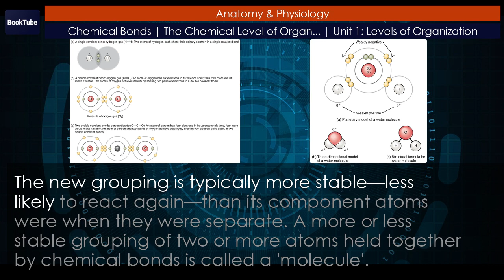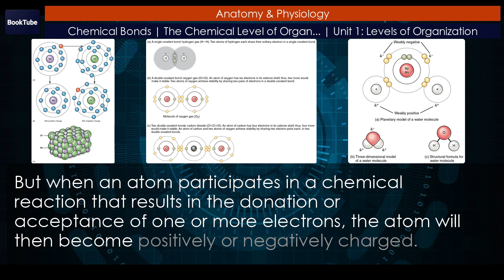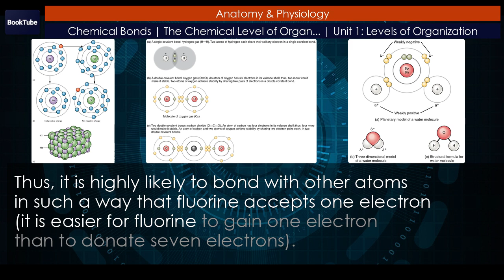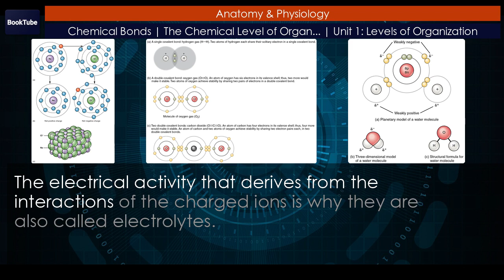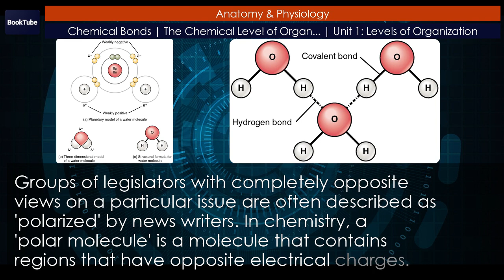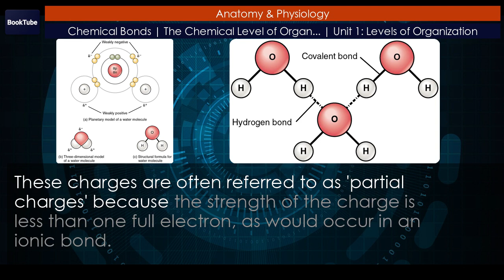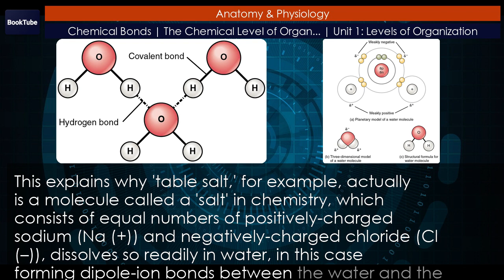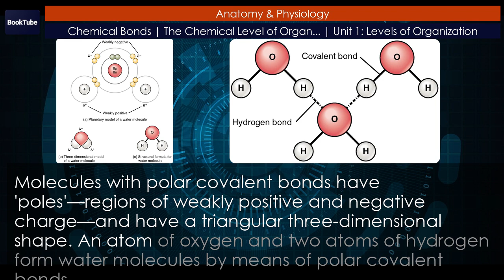Chemical Bonds | The Chemical Level of Organization | Unit 1: Levels of Organization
Each moment of life, atoms of oxygen, carbon, hydrogen, and the other elements of the
human body are making and breaking chemical bonds. Ions are charged atoms that form when
an atom donates or accepts one or more negatively charged electrons. Cations (ions with a
positive charge) are attracted to anions (ions with a negative charge). This attraction
is called an ionic bond. In covalent bonds, the participating atoms do not lose or gain
electrons, but rather share them. Molecules with nonpolar covalent bonds are electrically
balanced, and have a linear three-dimensional shape. Molecules with polar covalent bonds
have 'poles'—regions of weakly positive and negative charge—and have a triangular
three-dimensional shape. An atom of oxygen and two atoms of hydrogen form water molecules
by means of polar covalent bonds. Hydrogen bonds link hydrogen atoms already
participating in polar covalent bonds to anions or electronegative regions of other polar
molecules. Hydrogen bonds link water molecules, resulting in the properties of water that
are important to living things.

00:00 Chemical Bonds
01:58 Ions and ionic bonds
06:35 Covalent bonds
07:18 Nonpolar covalent bonds
08:35 Polar covalent bonds
11:19 Hydrogen bonds
13:18 Chapter review